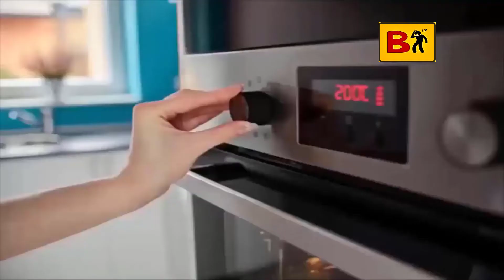Ne İşe Yaradığını Öğrenince Siz De Geceleri Fırına Limon Koymaya Başlayacaksınız!!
►BİLMEK İSTERSEN! Kanalına hoş geldiniz. Bu kanalda sizleri ilginç bilgiler bekliyor.

►Hazırlayan ve Seslendiren = Onur Topaloğlu Size önerdiğim diğer videolar ;

►Yeni Başlayanlar İçin 7 Basit Sihirbazlık Numarası

►Kamera Kaydı Olmasa İnanmayacağınız 10 Görüntü

►Tarihe Geçecek Buluşlar Yapan 7 Çocuk

►Rekorlar Kitabına Giren 10 İnanılmaz Rekor

►Dünyanın En İlginç 5 Havuzu

►Hayatınızı Kurtarabilecek 8 Bilgi